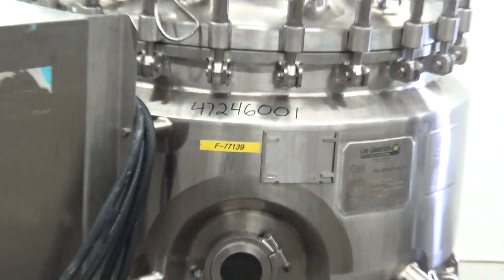Used- De Dietrich Rosenmund Nutsche Filter, Model 32-294L - stock # 47246001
Used- De Dietrich Rosenmund Nutsche Filter, Model 32-294L, Approximate 0.68 square meters (7.4 square foot) filtration area, 294 Liter (77.6 Gallon), 316L Stainless Steel, Vertical. Approximate 32" diameter x 24" straight side. Removable clamp on dished top head, removable clamp on flat bottom. A&B process certified vessel internal rated 90 psi at -20 to 366 degrees F. 304 Stainless steel dimple jacketed rated 150 psi at -20 to 366 degrees F. Top entering Lightnin agitator Model SR5S50, Serial# R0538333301, 3-blade turbine on 1" diameter x approximate 24" long shaft. Driven by 1/2 hp, 3/60/230/460 volt, 1725 rpm gear motor, ratio 5 to 1. (2) Sidewall baffles. Openings top: (1) 6" for agitator, (1) 4" sight glass, (2) 3" for spray balls, (5) 2", (5) 1-1/2", (1) 1", side: (1) 4" with sight glass, (1) 1-1/2". 1-1/2" Center bottom outlet. Includes control panel with Allen Bradley Powerflex 4. Mounted on (4) stainless steel legs with casters. De Dietrich Serial# 32-294L-05-40094. Vessel Serial# 51256301, National Board # 668, Built 2005.